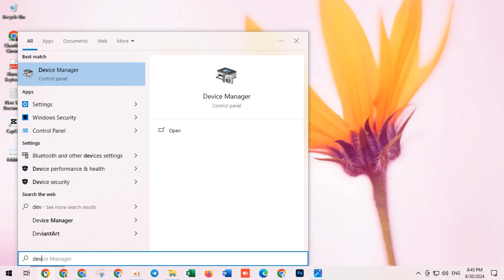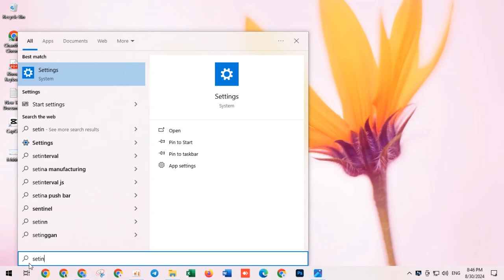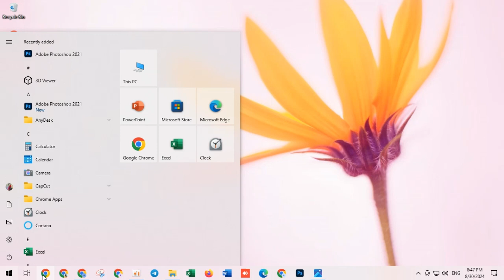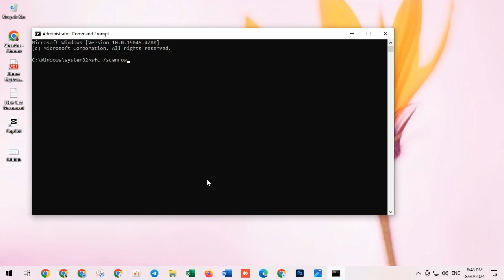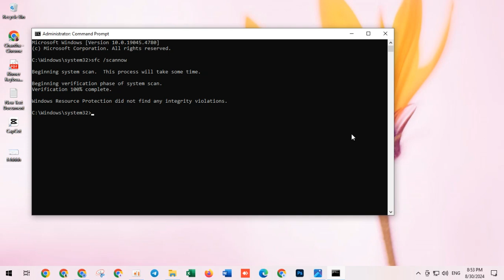Fix High GPU Usage by Client Server Runtime and Desktop Window Manager 2024